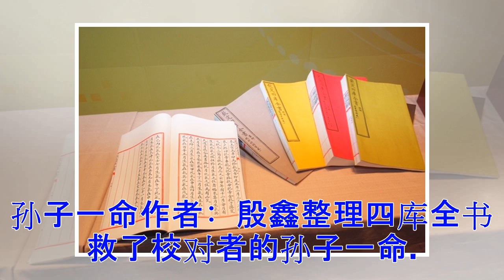中国古代的奇医异药(4)校勘《四库全书》救孙子一命 - 大纪元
中国民间传说中国古代的奇医异药(4)校勘《四库全书》救孙子一命作者﹕殷鑫整理四库全书救了校对者的孙子一命。（朱孝贞／大纪元） 清代蔡葛山相国奉皇帝命令校勘《四库全书》时，他的孙子误吞了一只铁钉。医生们用朴硝等药让孩子泻肚，但钉子却泻不出来，孩子奄奄待毙。 相国校书正好校到“苏沈良方”，见到有误吞铁物方说：“剥下新炭的表皮一层研成碎末，调和稀粥三碗给患者吃进去，铁自然会下来。” 他便按照此方试行，果然炭屑裹着铁钉拉出来了。这才知道方技杂书都有用处，所谓的“苏沈”，就是苏东坡和沈括，宋人汇集他们的论述编成此书。@*# 资料来源：《熙朝新语》 责任编辑：古容 点阅【中国古代的奇医异药】系列文章。